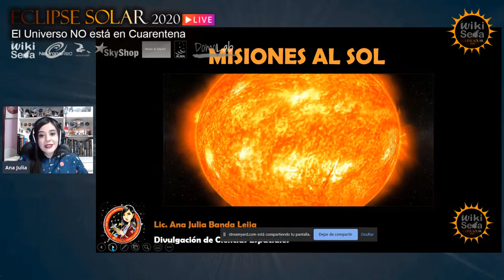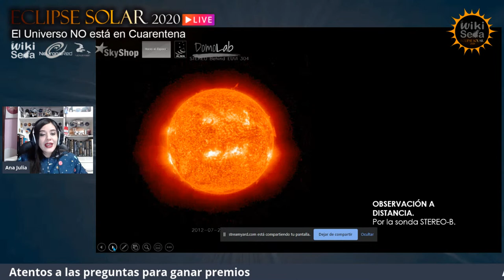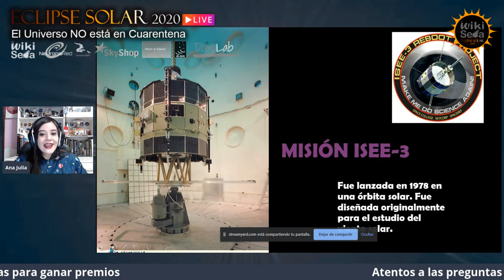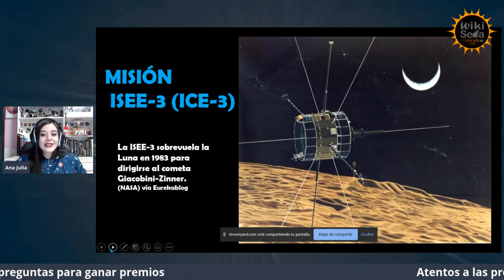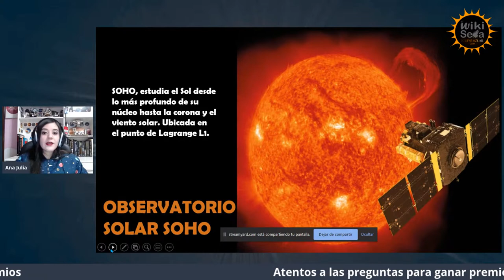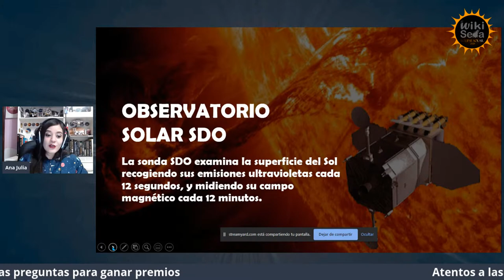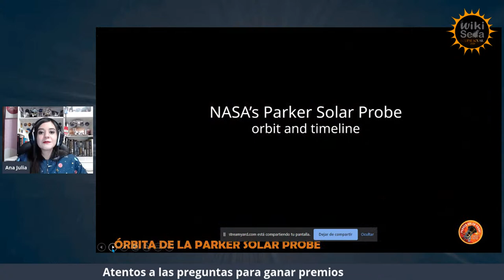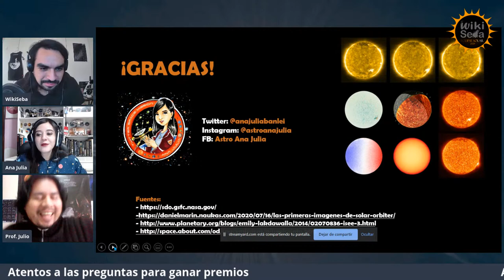Misiones al SOL - Ana Julia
➡️ Hay muchas misiones que se han  realizado al Sol, de esto nos va a hablar ANA Julia

➡️ Atentos que se viene Sorteo de Libros Autografiados por Julieta Fierro

➡️ Sorteo Especial de Piedra Lunar durante el evento

➡️ Invitados Especiales de NASA y ALMA, entre muchos más, revisa los

Este evento es posible gracias a
✅ WikiSeba
✅ NeuronaRed
✅ Club de Astronomía de la Facultad de Ciencias San Luis Potosí
✅ SkyShop México
✅ Revista Hacia el Espacio de la Agencia Espacial Mexicana
✅ Observatorio ALMA.